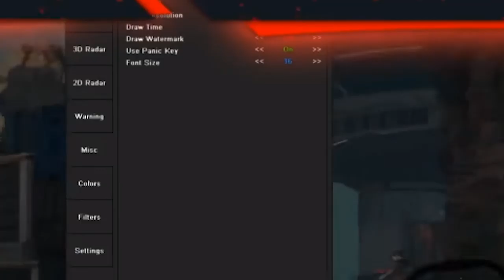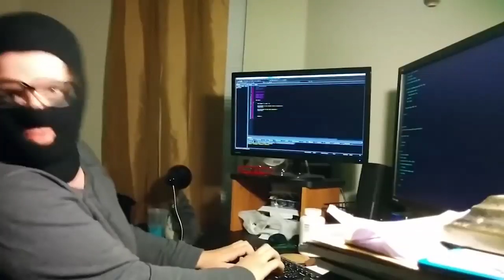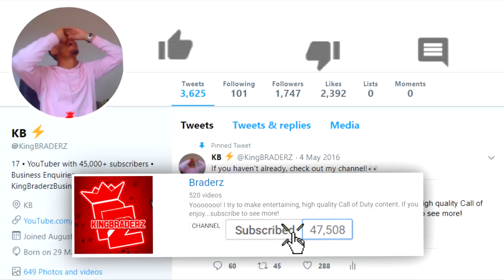Reacting to the #1 BO4 HACKER in the WORLD..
Black Ops 4 Hackers..